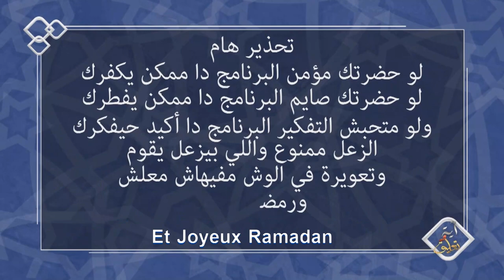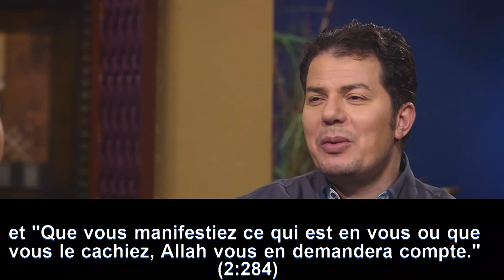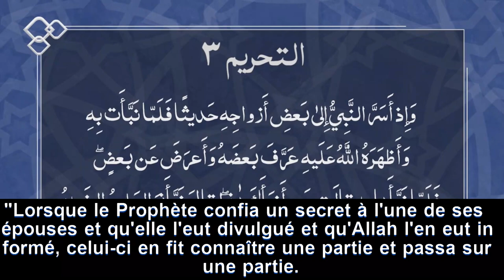Big Brother is watching you (Verset et commentaire- S1.Ep11)